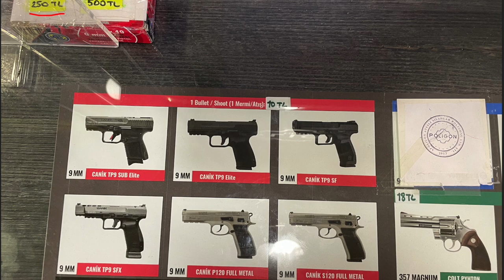🇹🇷 Gun Range in Istanbul. Shooting Guns in Turkey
Shooting guns in Istanbul. Lots of fun!

Address: Mecidiyeköy, Mecidiye Kuyu Sk. 42/A, 34387 Şişli/İstanbul